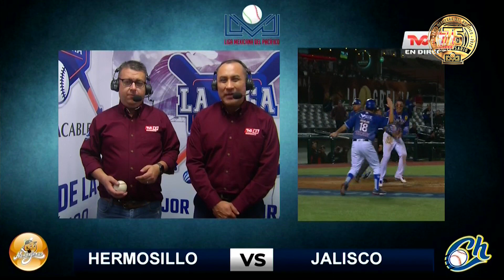Naranjeros vs. Charros, 17de Diciembre 2019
Naranjeros de Hermosillo 4-6 Charros de Jalisco
Estadio Charros
Zapopan, Jalisco